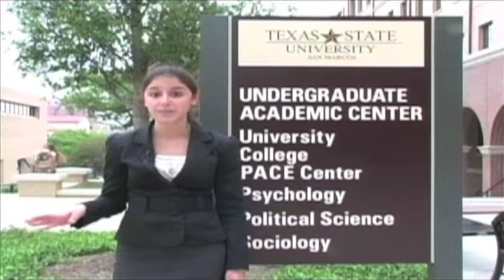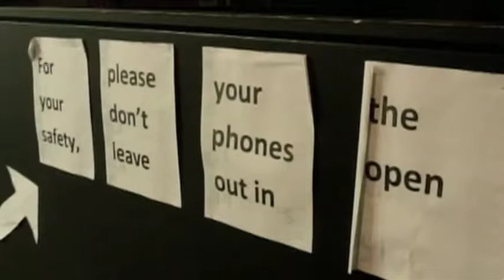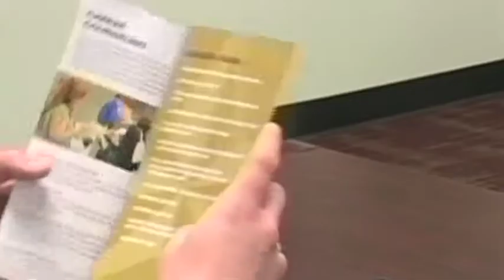Halie Davis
Senior Portfolio